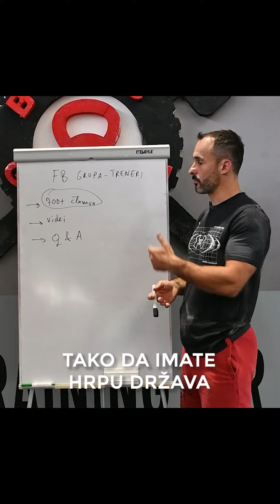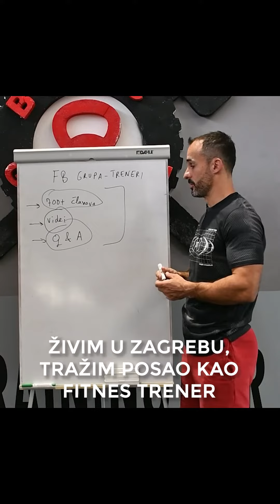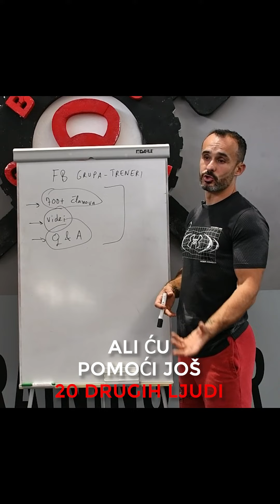Kako koristiti FB grupu Basic PRO treneri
Svi koji prođu Basic PRO Coach Certifikaciju uživo i online također su članovi zatvorene FB grupe...
Ovdje sam objasnio kako koristimo grupu.